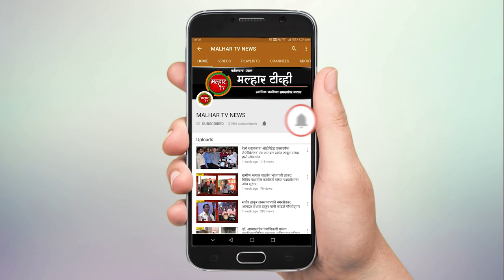पनवेल महापालिका हद्दीतील ३३ धोकादायक इमारतींना महापलिकेडून नोटिस !!!